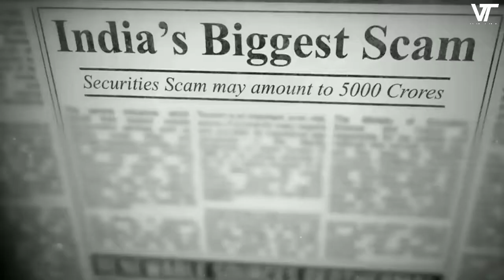Web series to be released in October || October मे रिलीज होनेवाली टोप 5 वेब सिरीज || Vasant Thakor